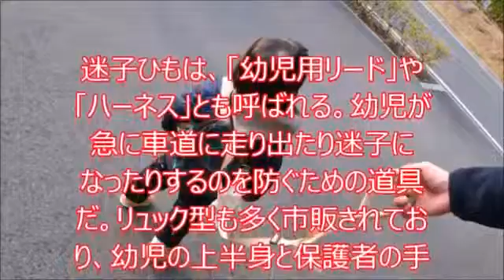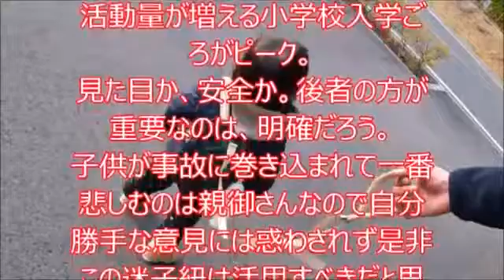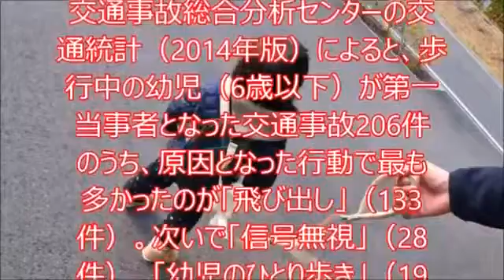【驚き】ユニクロで潜入取材を行いこの程文春で「ユニクロ潜入一年」を発表した。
迷子紐は見ようによってはあたかも子どもをペット扱いをしているように見えるという批判があるが、それを決めるのはその子の親である。.

昨年から名字を変えてユニクロにアルバイトとして潜入取材し、今年12月1日発売「週刊文春」でレポート記事「ユニクロ潜入一年」を発表した.